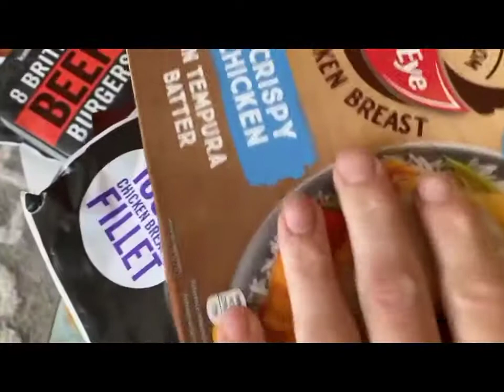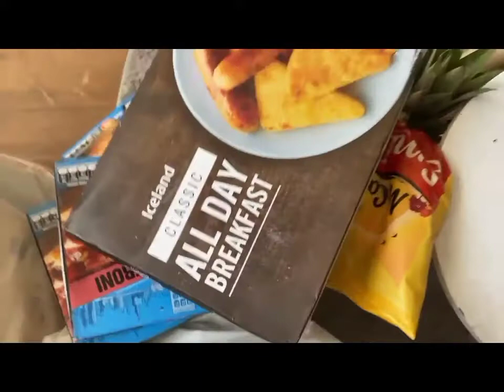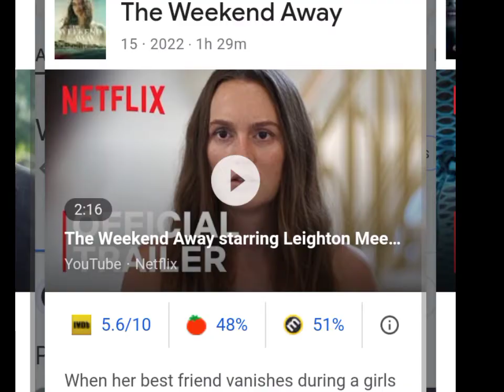DITL my ,weekend ,raw vlog and monster truck show